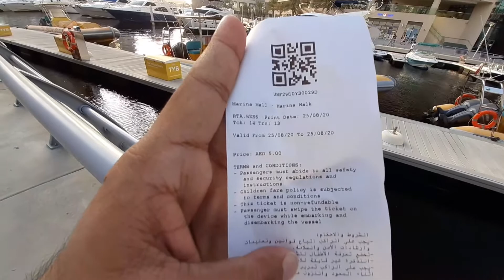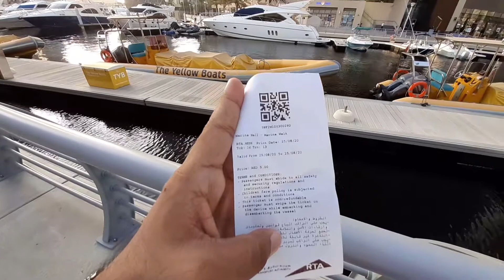Boat Ride in Dubai in less than $2 | Amazing Experience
In this video i'm going to have a Boat Ride in Dubai Marina which cost me less than 2$.